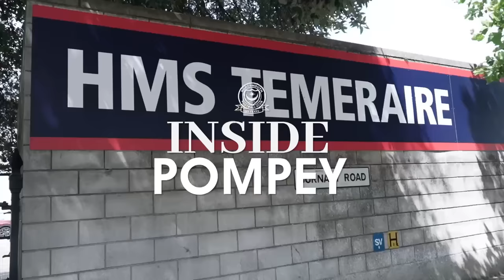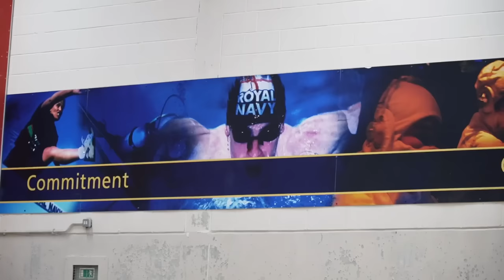Academy x Navy ⚓️ | Lads Undergo Military Drills | Inside Pompey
A behind-the-scenes look as Pompey's under-18s team spent the afternoon at HMS Temeraire taking part in military exercises.